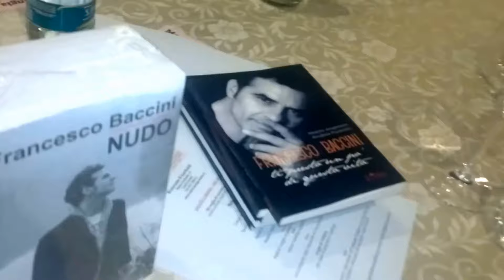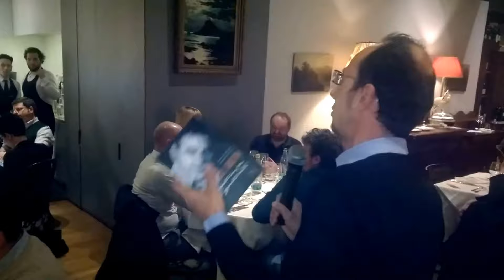Francesco Baccini a Nudo al Garibaldi di Cantù (Mangia come Scrivi) - 1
- Francesco Baccini, giovedì 15 Marzo 2018, si è messo a "Nudo" al Garibaldi di Cantù, perché "aveva voglia di raccontarsi". L'appuntamento di Marzo di Mangia come scrivi, nella stagione lombarda, era con il cantautore genovese, 30 anni di carriera compiuti in questo 2018, che ha fatto registrare il tutto esaurito nel locale gestito dai parmigiani Marco Negri e Alda Zambernardi (genitori del direttore artistico, ideatore e conduttore della kermesse Gianluigi Negri). Tra aneddoti e ricordi, l'autore di classici come "Ho voglia d'innamorarmi" e "Le donne di Modena", ha raccontato i mille incontri della sua vita di artista (da Sanremo alla Cina) e la nascita di un brano "contro" (come il recente "Ave Maria (facci apparire)" sulla De Filippi), fra una porta e l'altra delle quatto portate d'autore dalla cucina con personali rielaborazioni di piatti della tradizione ligure, il tutto innaffiato dai vini valtellinesi (Sassella e Inferno) dell'Aziende Triacca, selezionati dal sommelier Andrea Marelli.
Video 1 di / Il Garibaldi Cantù, Giovedì 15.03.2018